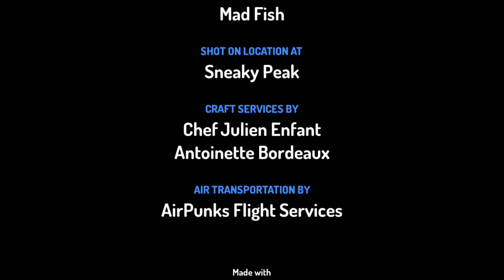Mad fish and mad princess gets grounded for nothing